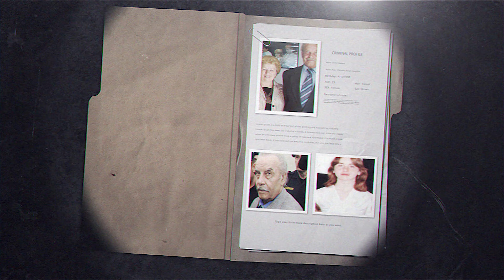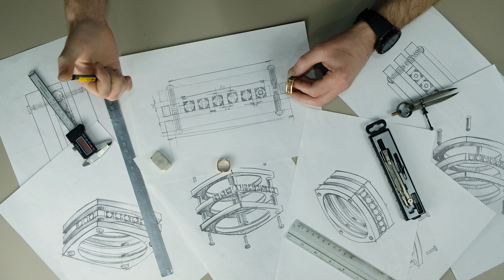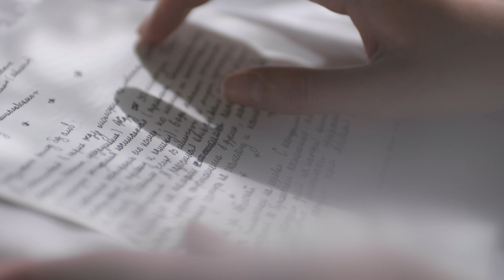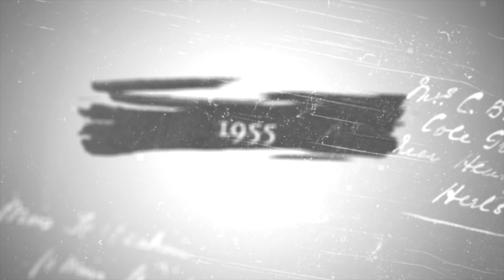ഒരച്ഛൻ മകളെ ചെയ്തു കൂട്ടിയതറിഞ്ഞാൽ അറപ്പ് തോന്നും | josef fritzl | Elisabeth Fritzl | Nizam Nazeer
24 വർഷം പൂട്ടിയിട്ട്  സ്വന്തം മകളെ 3000 തവണ ഇയാൾ ചെയ്തത്  കേട്ട് നില്ക്കാൻ ശക്തിയില്ലാത്ത സംഭവം